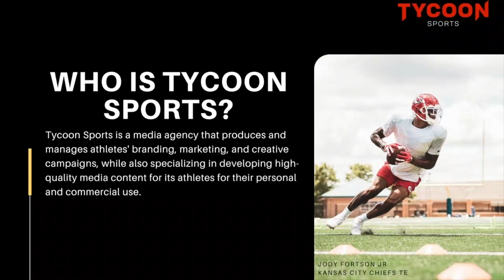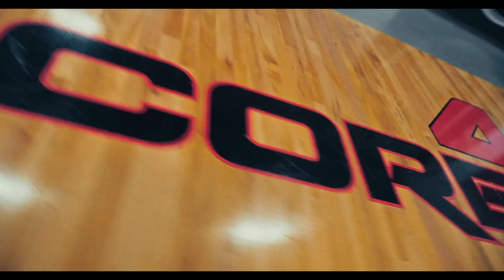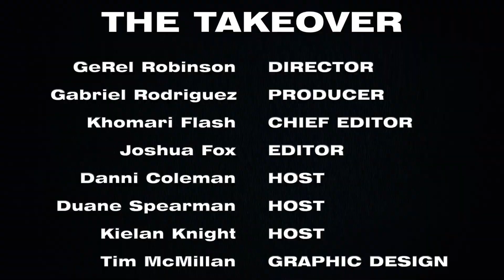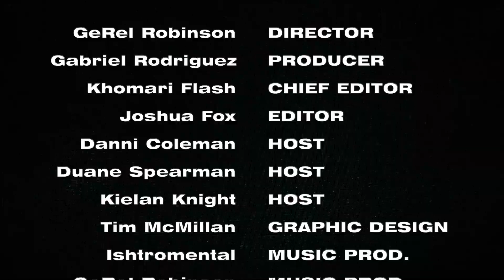THE TAKEOVER : PRESENTED BY TYCOON TV| EPISODE 3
Come and experience the next generation in the sports debate and the broadcast world! Join Host, K Boogie, Duane Spearman, and Danni Coleman for their takes on hot topics, the latest sports news, and special guest appearances!